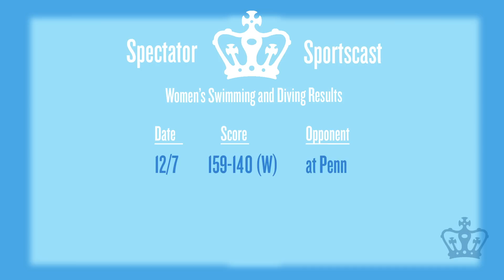Spectator Sportscast - 12/12/12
The Sportscast hosts—Eli Schultz, Brian Barbour, and Nick Scott—get together for the final episode of 2012, as they give an update on Columbia sports, talk about winter break, and look back on this fall's previous episodes.

This footage is the sole property of the Columbia Daily Spectator.